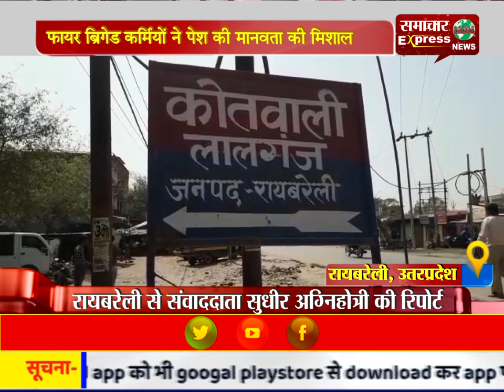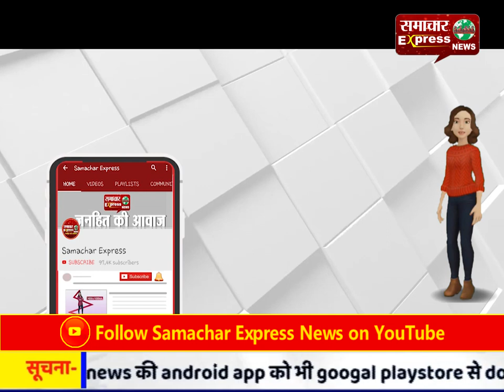फायर ब्रिगेड कर्मियों ने पेश की मानवता की मिशाल, घायल बुजुर्ग को अस्पताल में कराया भर्ती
फायर ब्रिगेड कर्मियों ने पेश की मानवता की मिशाल, घायल बुजुर्ग को इलाज के लिए अस्पताल में कराया भर्ती